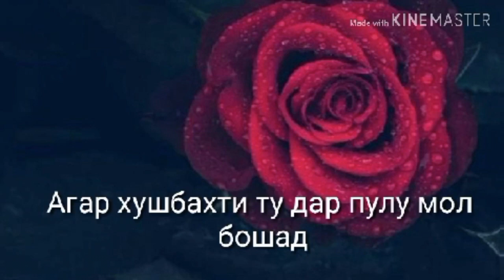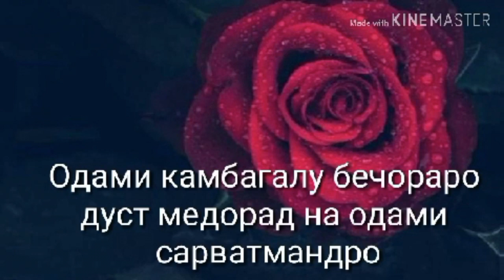Пах и гапора гуш кунен пушаймон намешен